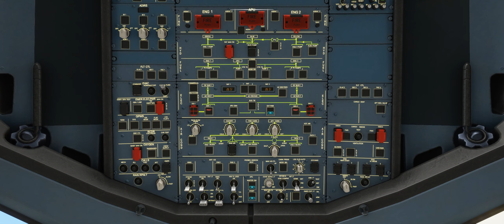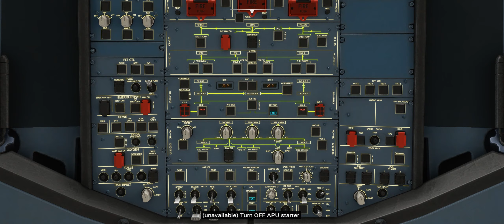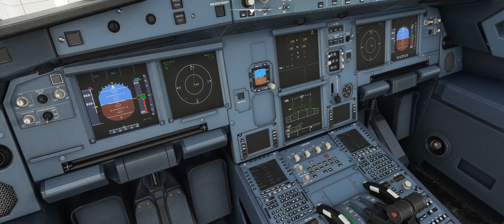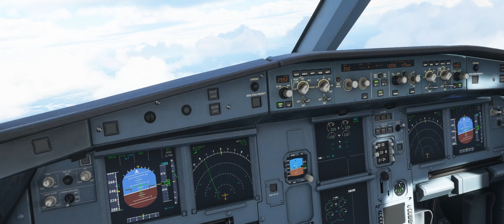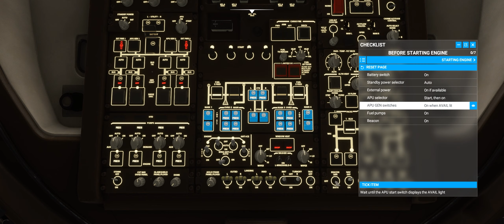PLEITEN, PECH & PANNEN | Flight Simulator 2020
⯈ PC:
⬩ AMD Ryzen 9 3950X
⬩ Nvidia RTX 2060 SUPER 8GB